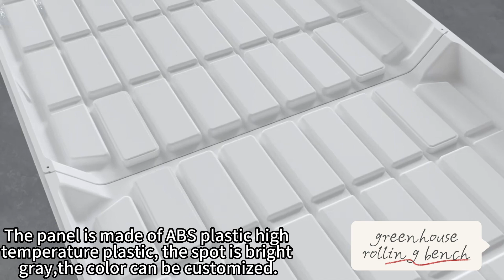Greenhouse Ebb And Flow Rolling Benches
Ebb and flow benches, also known as ebb and flow tables, flood and drain tables, or flood benches, are an increasingly popular greenhouse bench for propagating seedlings and hydroponic growing in modern times, the water and fertilizer integrated machine can be used at the same time.

It is specially equipped with an ebb and flow system made of ABS bench trays that are molded with a network of drainage channels. This unique structure allows nutrient-rich water pumped from the reservoir watering all plants evenly throughout the entire surface of the greenhouse bench and then draining completely when the watering is finished. The water then returns to the reservoir under gravity for recycling.

Ebb and flow benches help you save both labor and nutrient-rich water while ensuring seedlings grow strong and vigorous.

Rolling bench system supports maturing plants through top heavy growth, minimizing the risk of stem damage.They increase space efficiency and directly add more output profits for marijuana cultivation.

please send us your enquirt